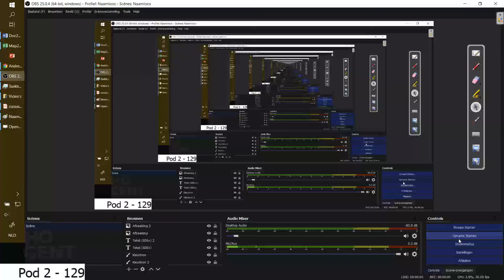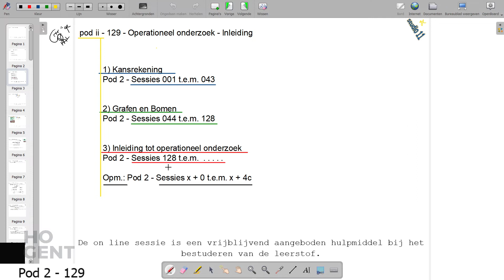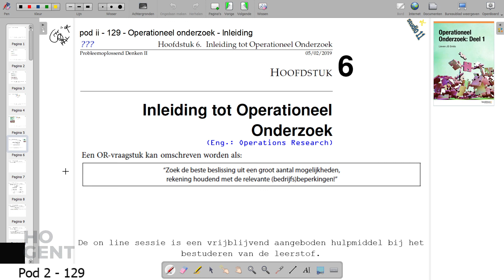[Pod ii - 129] - OR - Operationeel onderzoek - Voorbeschouwingen